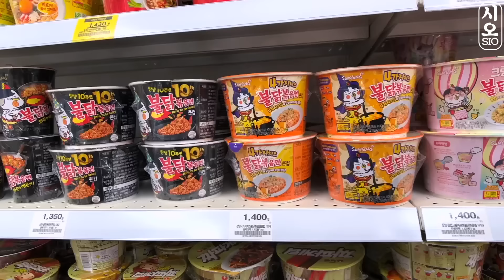ASMR MUKBANG | 직접 만든 불닭볶음면 불닭쌈 먹방 & 레시피 FIRE NOODLES EATING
오늘은 불닭쌈을 만들어 먹어보았습니다.